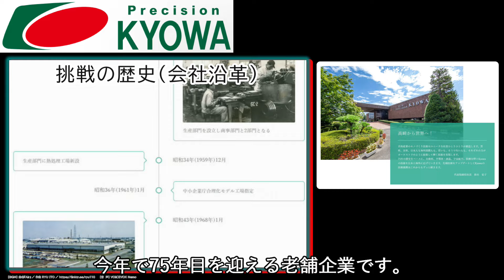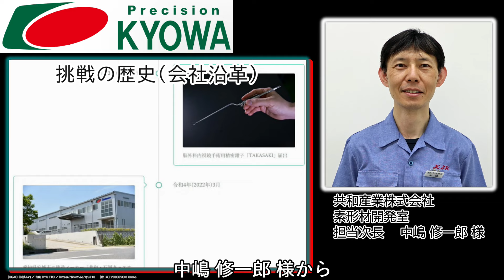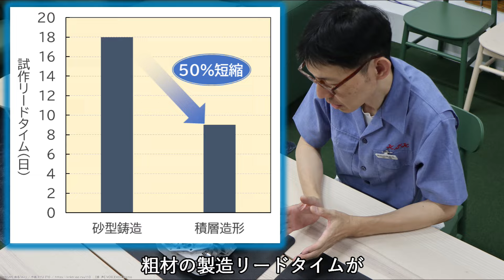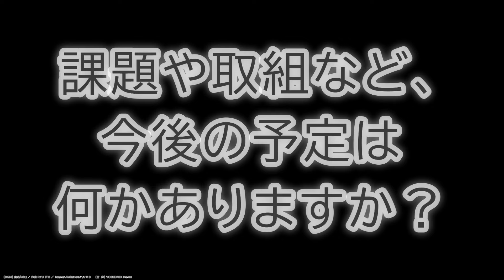「金属積層造形の開発支援」群馬県立産業技術センター～こんなことやってますシリーズ～with 共和産業株式会社 ｜産業｜群馬産業技術センター｜群馬県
金属積層造形によるアルミ試作部品の製造方法の開発に成功したことで、粗材の製造リードタイムが50％短縮しました。

【用語説明】
●金属積層造形：レーザー等により必要な部分の金属粉末を「融かす⇒固める」を繰り返し行うことで、複雑な形の部品を造形することができます。金属3Dプリンタといわれることもあります。
●粗材：切削加工前の概略形状を形どった材料（素材）のことです。通常、融けた金属を型に入れて固める鋳造工法で製作されることが多いです。

0:00 オープニング
0:25 企業紹介
1:08 どのような経緯で産業技術センターを利用しましたか？
1:52 研究開発の内容はどのようなものですか？
3:13 会社にどのような好影響がありましたか？
4:01 産業技術センターの果たした役割や研究支援の内容は何でしょうか？
4:41 産業技術センターとの共同研究でよかった点は何かありますか？
5:10 課題や取組など今後の予定は何かありますか？
5:38 産業技術センター担当者からのコメント
6:08 エンディング

「群馬県立産業技術センター～こんなことやってますシリーズ～」では、当センターが支援した企業の成果事例を紹介しています。

【群馬県立産業技術センターのホームページ】

【BGM】
曲名『Air』
作曲 RYU ITO

【音声】
VOICEVOX Nemo